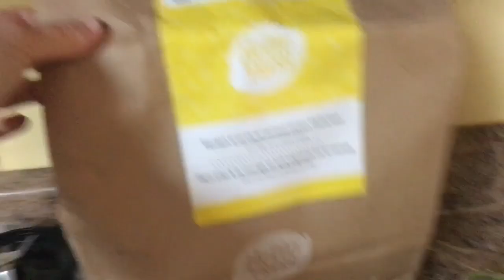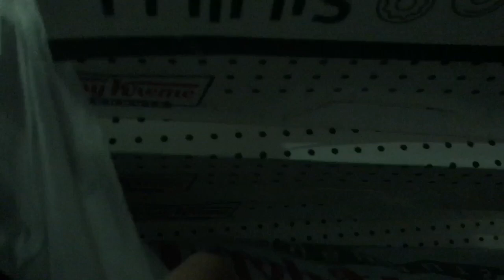How LONG would you WAIT! Day 27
Get a free 30 day trail and a free audio book using my link to audible

Love y’all!